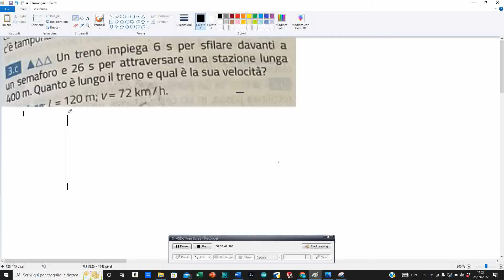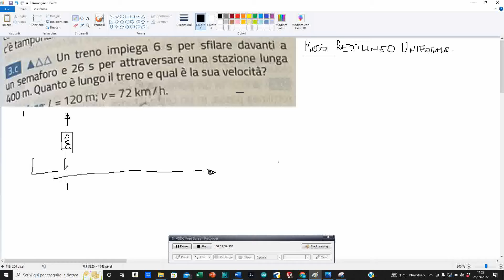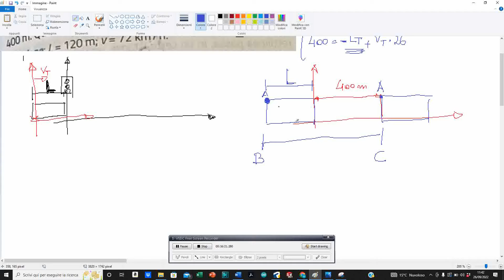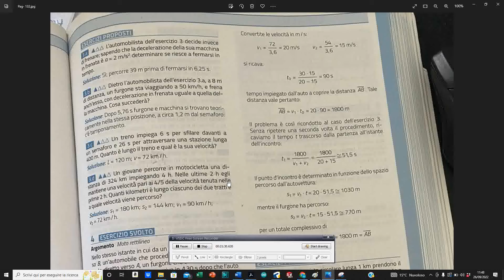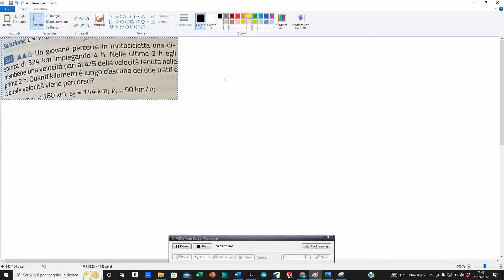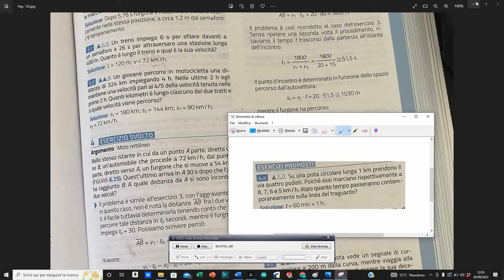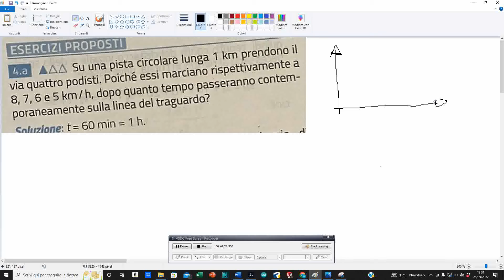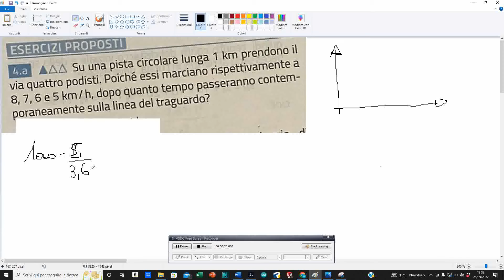7 LEZIONE - ESERCIZI CINEMATICA PUNTO MATERIALE MOTO RETTILINEO